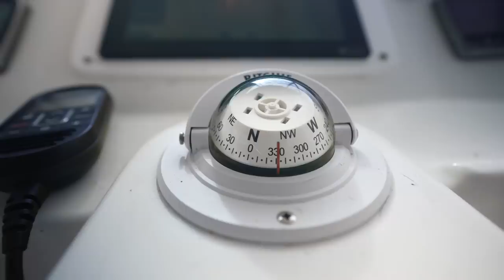Behind the scenes at the WSL surf comp in Tahiti! - (Episode 242)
In this episode we sail to Teahupoo in Tahiti for the World Surf League contest where all of the best surfers in the world compete at one of the heaviest waves in the world. This was a bucket list item and an absolute dream to have my catamaran anchored right there!!!

SV Parlay is a hurricane damaged Lagoon 450 catamaran, which Colin rebuilt with friends and has started sailing around the world. We found bulkhead damage on their catamaran in Panama, so have fixed her up, and are now sailing across the Pacific Ocean!!

Camera we use
Lens we use
Microphone we use
Drone we use
Gopro we use